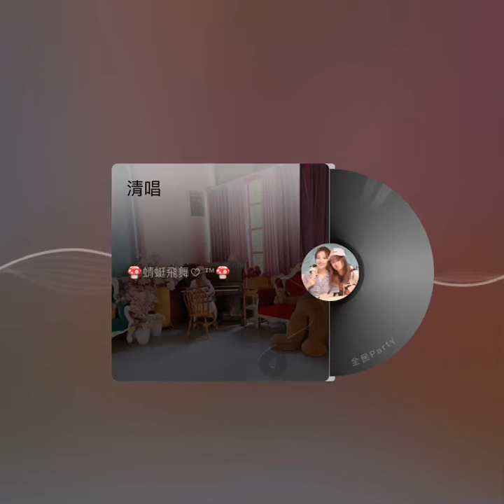小永遠鋼琴演奏 蜻蜓鋼琴演奏.放松.解压.舒眠.冥想.静坐.看书.超疗愈的最佳音乐！流行爵士鋼琴一對一教學.鋼琴速成班特價2400/8堂.上課時間採預約制.報名加賴chi.ting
鋼琴演奏 蜻蜓鋼琴演奏.放松.解压.舒眠.冥想.静坐.看书.超疗愈的最佳音乐！流行爵士鋼琴一對一教學.鋼琴速成班特價2400/8堂.上課時間採預約制.報名加賴chi.ting